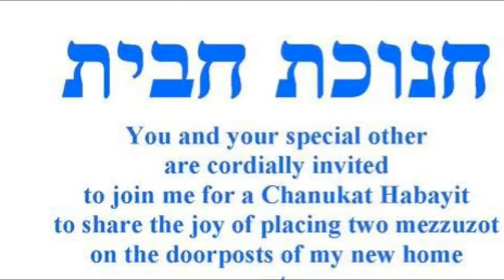LouAnnHaBayit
Congratulations and Best wishes to Lou Ann!
HaBayit  and Birthday celebration with friends and family